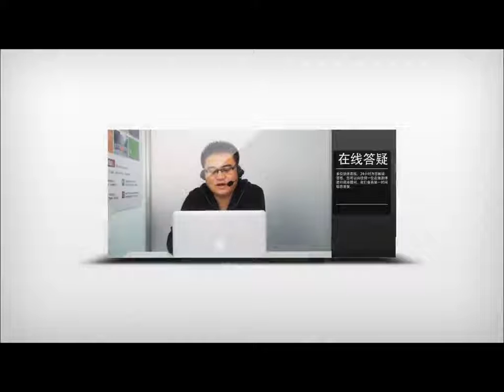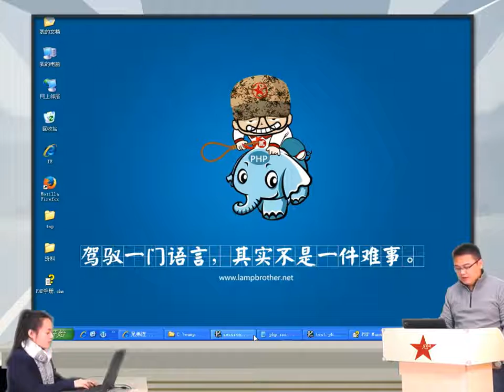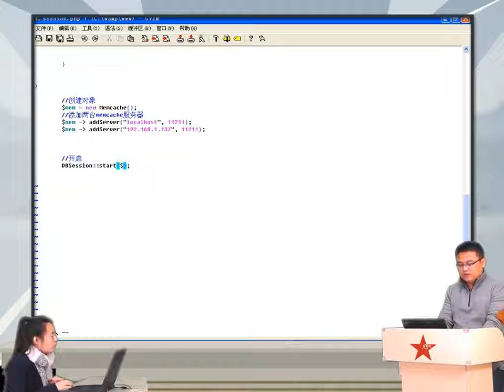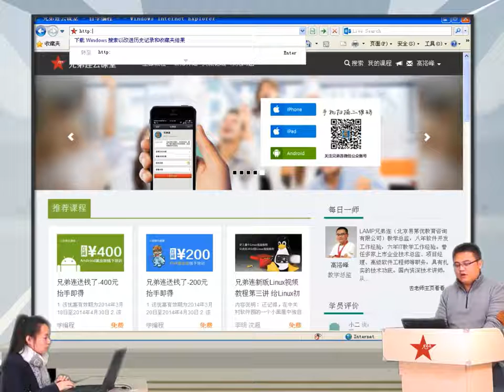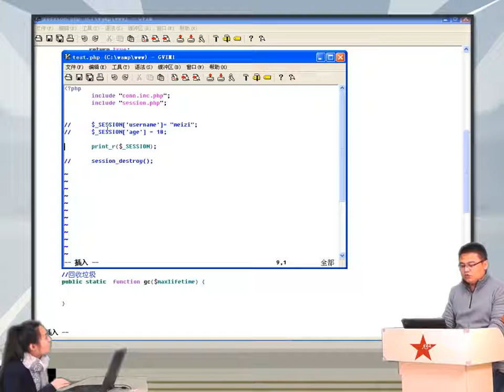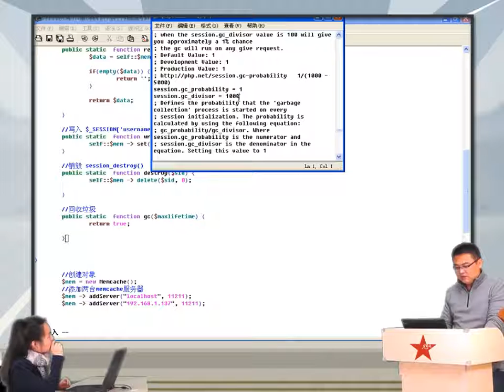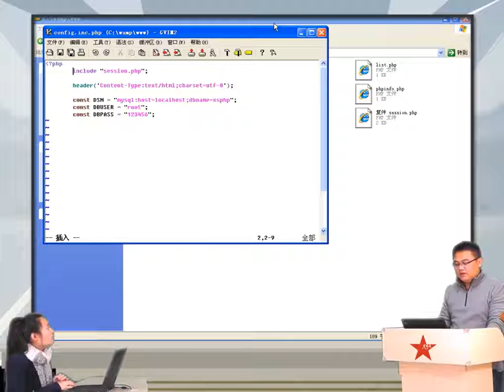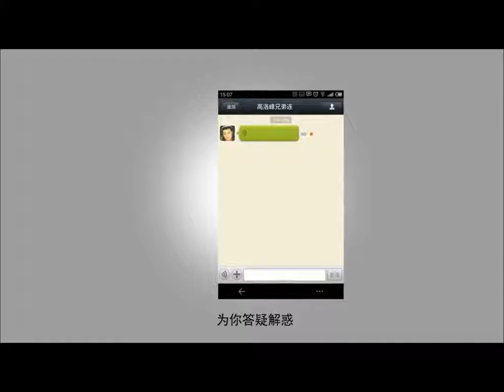2014兄弟连高洛峰 PHP教程17 5 8 使用memcache来存储session